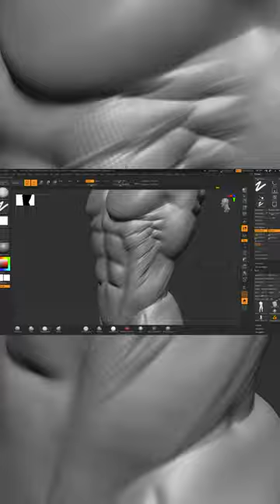Zbrush online Class_021